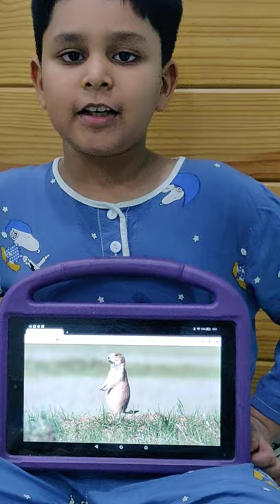Advay and a prairie dog - Some facts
Another short video where Advay presents a few facts about the Prairie dog. These are burrowing rodents that are native to North America. Even though they are called Prairie dogs, they are not a species of dogs (funny, right?).